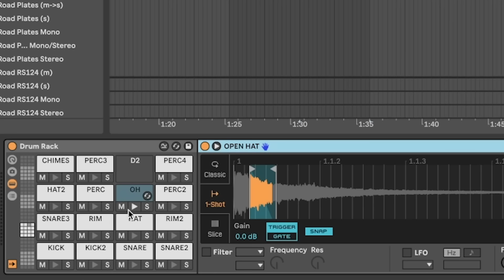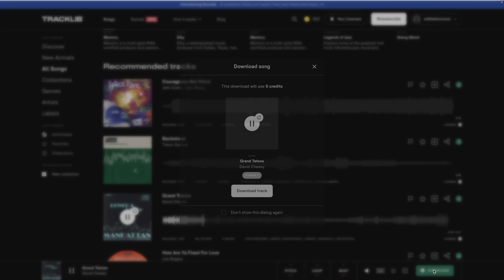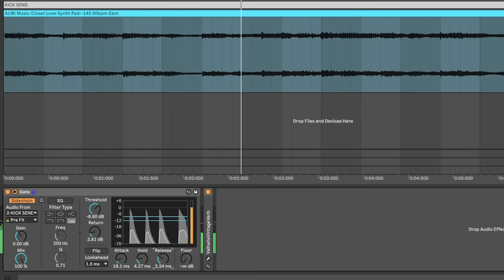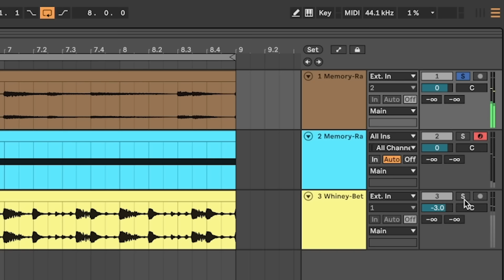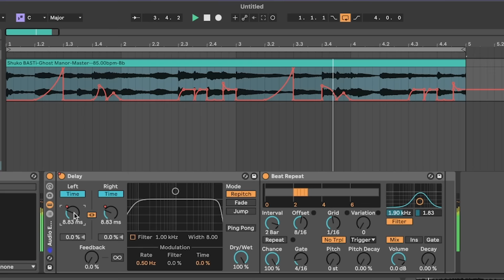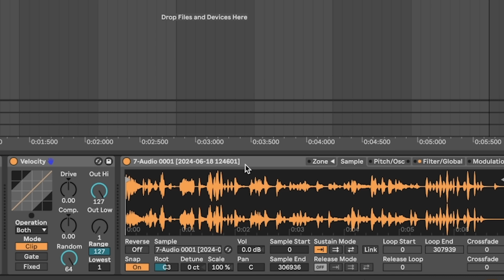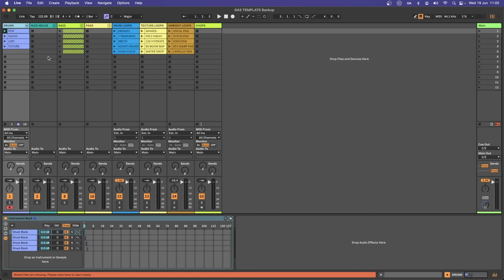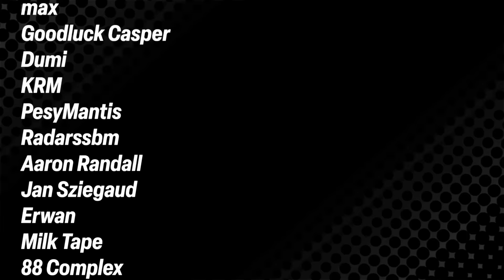Every Technique of Sampling Music You NEED to Know (A Complete Guide)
GET 100 FREE TRACKLIB CREDITS BELOW!!

0:00 - Getting Started
0:50 - Bad VS Good Samples
1:54 - Tools
2:12 - Level 1: Basic Techniques
4:50 - Chopping Samples (Pt.1)
6:26 - Level 2: Intermediate Techniques
9:44 - Chopping Samples (Pt. 2)
11:56 - Level 3: Advanced Techniques
14:16 - Chopping Samples (Pt. 3)
16:55 - Thinking Outside The Box

Interested in studying with me? Want to collab or use my music? Email below!

  / lkkjmp